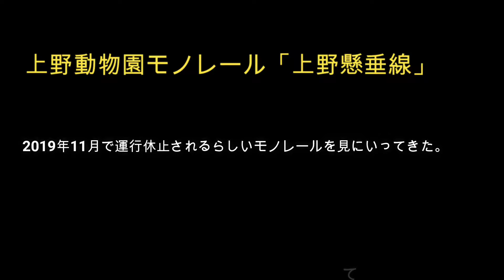2019080402 上野動物園モノレール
2019年11月で運休になるようなので撮りに来た。